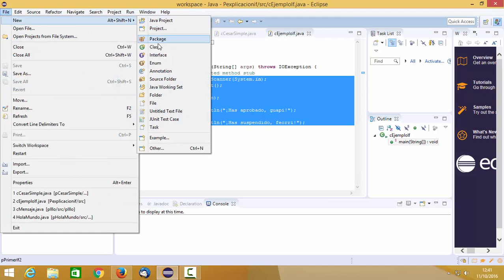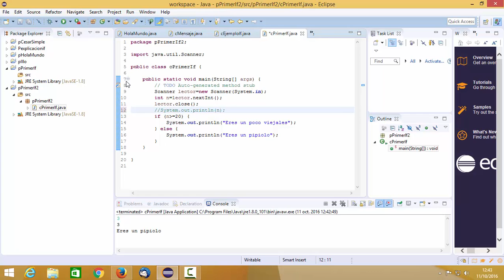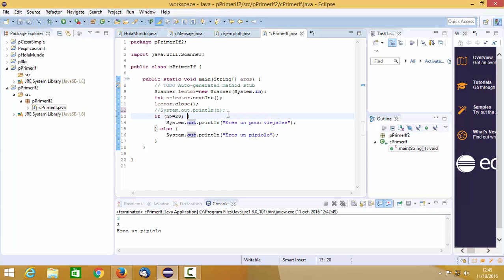If 03 Java Eclipse Programacion Seguridad Informatica CFGM